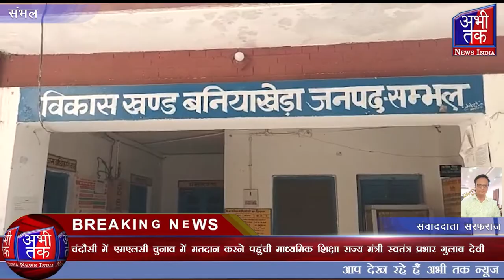एमएलसी ,,मतदान करने पहुंची माध्यमिक शिक्षा राज्य मंत्री स्वतंत्र प्रभार गुलाब देवी | Abhi Tak News